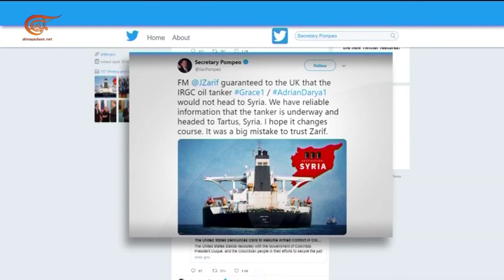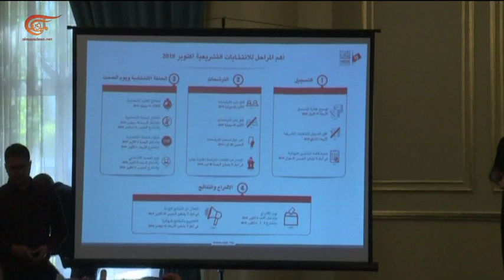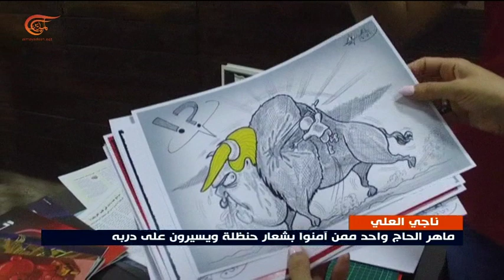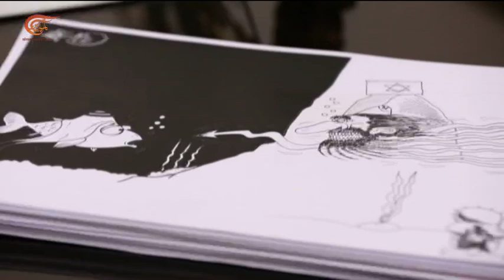نشرة الأخبار | السابعة | 2019-08-31